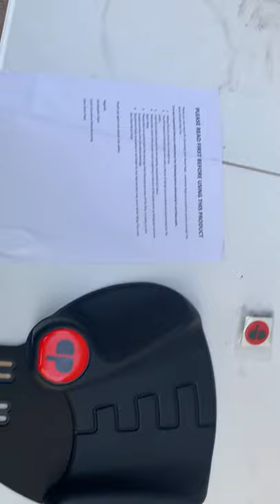Gen 3 Clark pads for my EUC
New Gen 3 Clark pads for my Inmotion V11 EUC by the wheels of thunder.